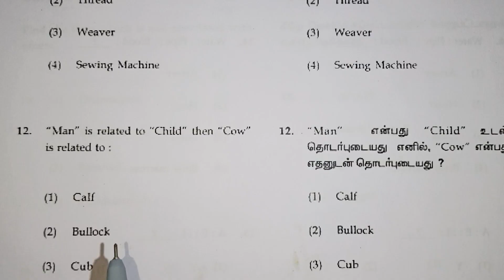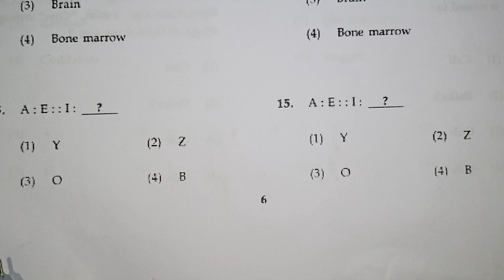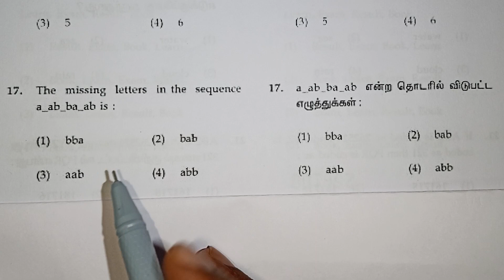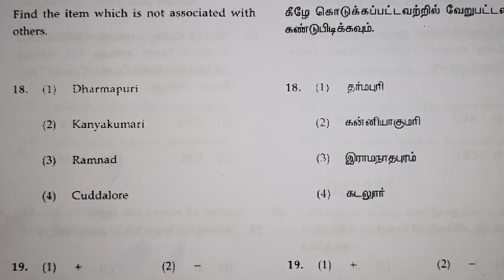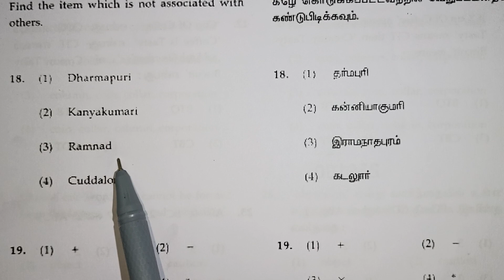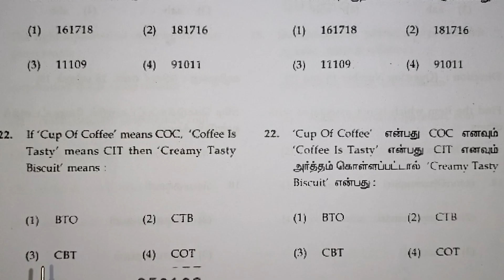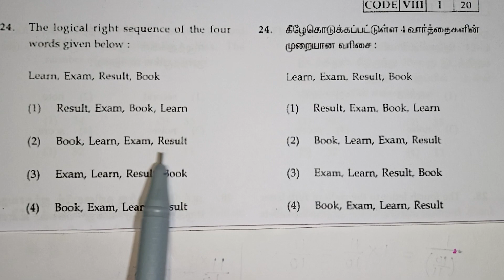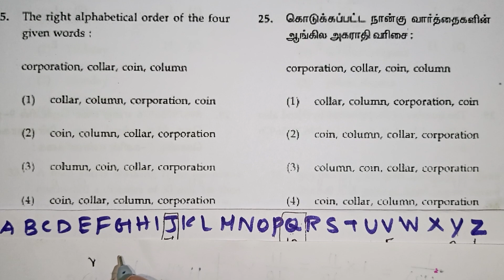Nmms Exam Question Paper With Answers / Trust Exam in Tamil / Ntse Exam Class 10 in Tamil / Kalvikan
Trust Exam In Tamil / Nmms Exam Mat Questions / Ntse Exam Class 10 in Tamil / Class 8 Nmms Exam 2023 / Kalvikan